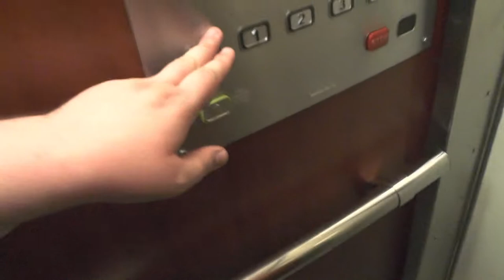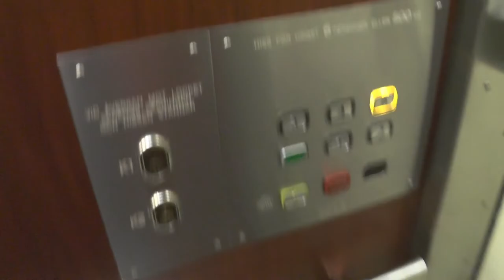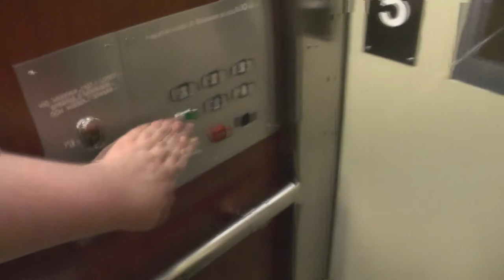3x Schlieren (MB. ManKan) Traction elevators @ Blekingegatan 28 & Tjurebergsgatan 3, Stockholm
Manufacturer:
Installation year:
Current moderniser:
Latest modernisation year:
Serial Number:
Capacity: _Kg (_lbs.) - _ Persons
Floors: _ =

Location: Blekingegatan 28 & Tjurebergsgatan 3, Stockholm (Södermalm) SWEDEN!